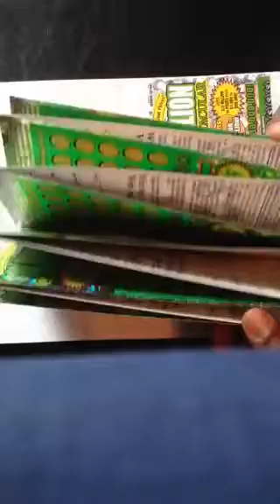Guy bought $300 roll of Georgia lottery scratch off tickets $10 Million Cash Spectacular